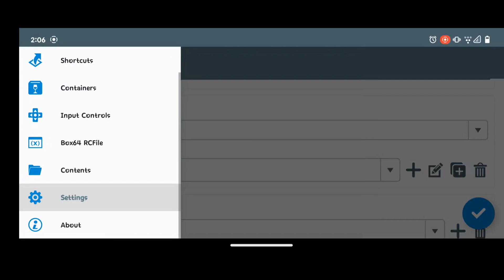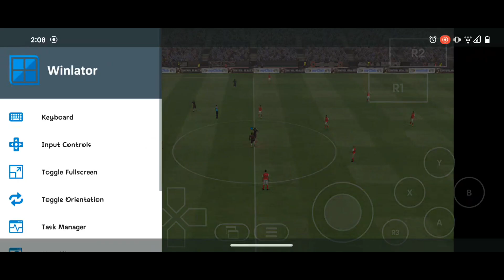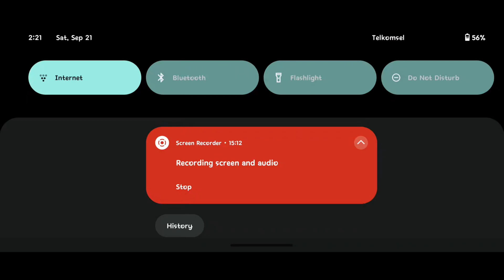Pro Evolution Soccer 2017 (Windows) on Android | Winlator Glibc 7.1.3(Amod) | Poco X3 Pro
Wine 9.16
Resolution 1280x720
DXVK VERSION : 2.4

DEVICE INFORMATION :

PHONE : POCO X3 PRO
VARIANT : 8/256
ANDROID : 13
ROMS: Evox
Control : Virtual Gamepad
Kernel : Hencchi
Status : Root